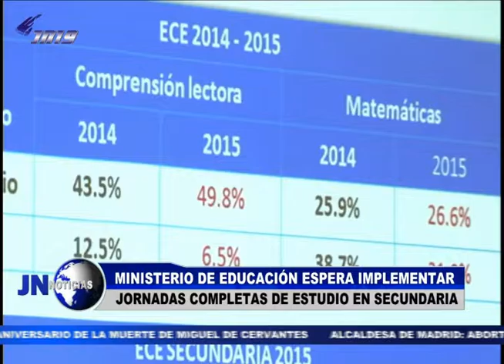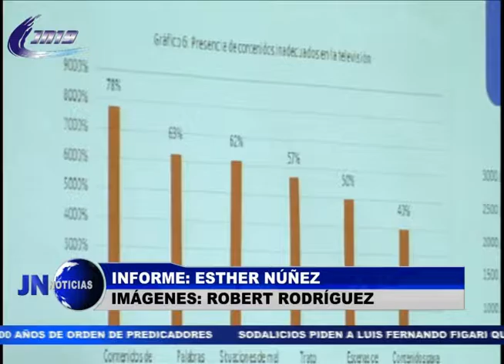290416 Ministerio de Educación espera implementar jornadas completas de estudio en nivel secundaria